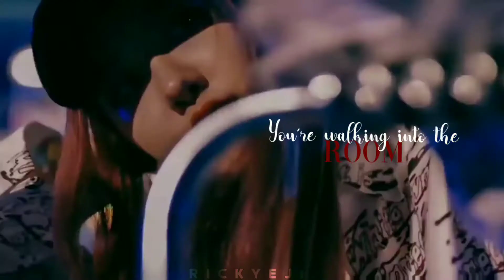Park Chaeyoung - Risky Business [FMV]